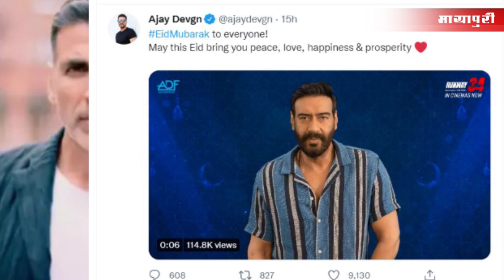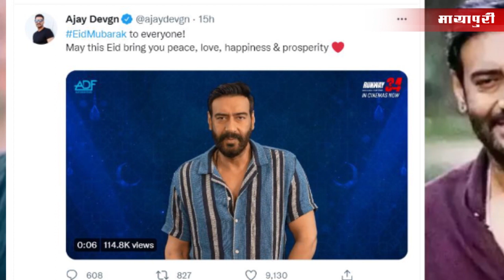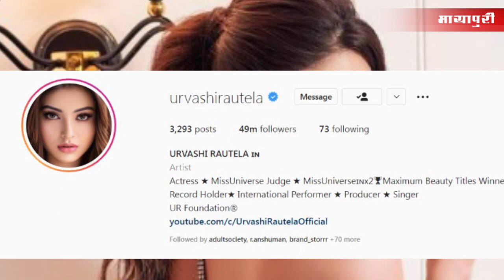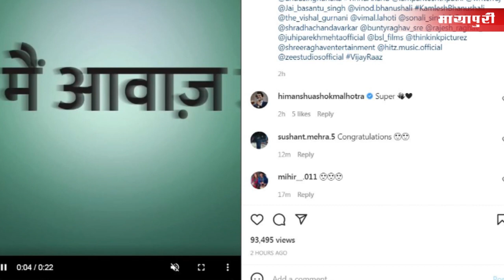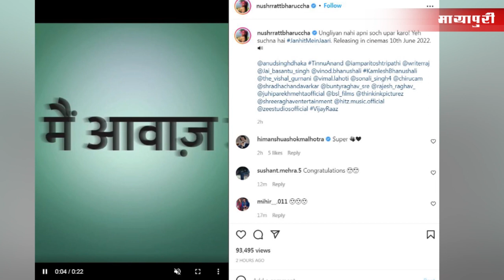Alia Bhatt | Ranveer Singh | Janhvi Kapoor | Eid Mubarak 2022 | Bollywood News | 3rd May 2022 | 5 PM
Breaking news about Bollywood celebrities to entertaining gossip and all the updates about film releases - this is your one stop destination to all things movies. From who is making their big debut in Bollywood to which movie is setting the box office on fire and new film announcements - We have got you covered! We also bring to you all the deets about who is shooting where and exclusive paparazzi coverage of Bollywood celebrities. Engaging Bollywood interviews, box office details, interesting trivia about Bollywood films, shoot stories and all the action that goes on behind the scenes.